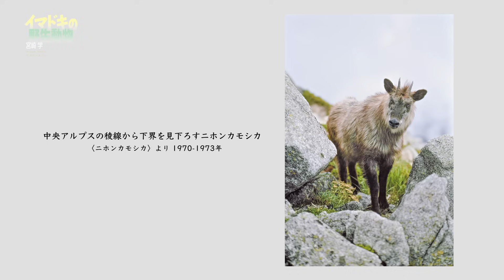「宮崎学 イマドキの野生動物」展 作家インタビュー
本展開催にあわせて、写真家・宮崎学氏に本展への想いや、作品制作の背景を語っていただきました。作家が活動拠点とする長野県・駒ケ根での日常風景にもご注目ください。

「宮崎学　イマドキの野生動物」
2021年8月24日(火)—10月31日(日）
東京都写真美術館2階展示室
”Miyazaki Manabu：Wild Animals Now”
Aug. 24—Oct. 31, 2021
2F Exhibition Gallery,  TOKYO PHOTOGRAPHIC ART MUSEUM

Videographer​｜ FUJISAWA Takuya